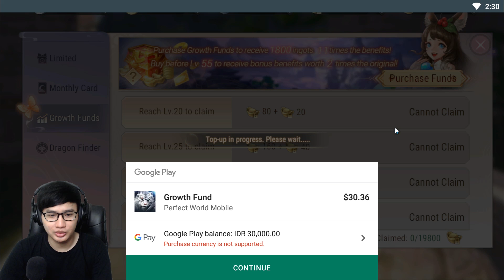Sebagai DPS di Dungeon - Perfect World Mobile (Android MMORPG)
Halo semua, sekarang kita lanjut lagi Perfect World Mobile dan sebagai DPS gua akan coba Cultivation Dungeon level 49.

IGN : Kkura
Server : OC 1